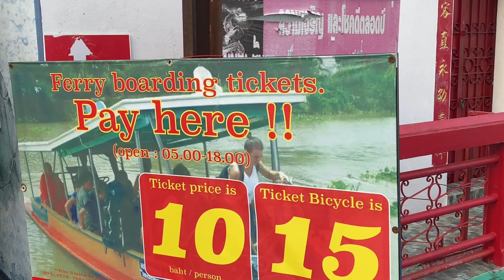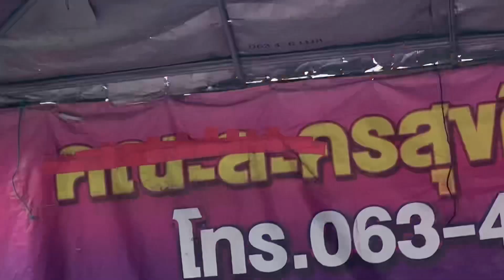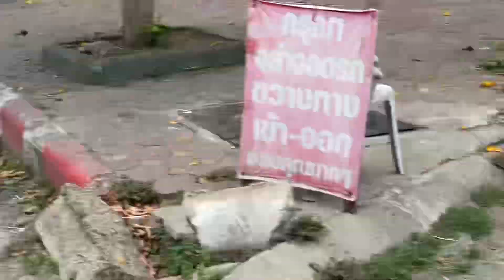LOP BURI CITY IN THAILAND 🇹🇭 MONKEYS 🙈